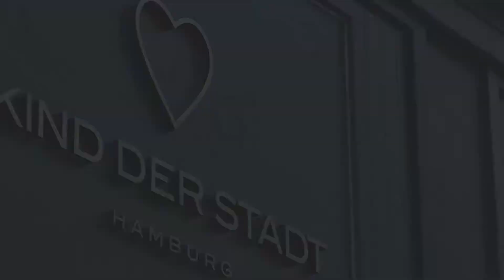NOMI Hochstuhl Teil 2 | KIND DER STADT Beratungsvideo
Liebe KINDer DER STADT, herzlich Willkommen in den schönsten Läden für Kinderwagen, Autositze, Kinderzimmer & Kindermöbel und zauberhafte Erstausstattung für einen besonderen Start ins Leben.

In unseren Beratungsvideos möchten wir euch mehr über unsere Produkte verraten. In diesem Video erfahrt ihr mehr über den innovativen, zeitlosen und langlebigen Nomi Hochstuhl.
Bei weiteren Fragen zum Produkt ruft uns gerne in unseren Läden an oder schreibt uns eine Mail an . Oder kommt direkt vorbei und testet eure Favoriten bei einer Probefahrt.

vorbei, hier findet ihr noch mehr Informationen zu uns und unseren Produkten.

Euer Team von KIND DER STADT